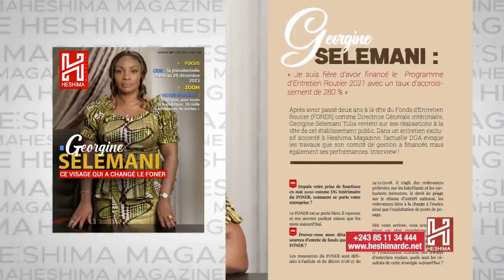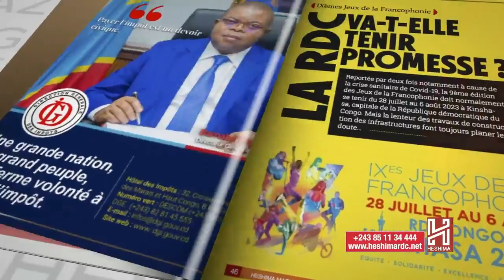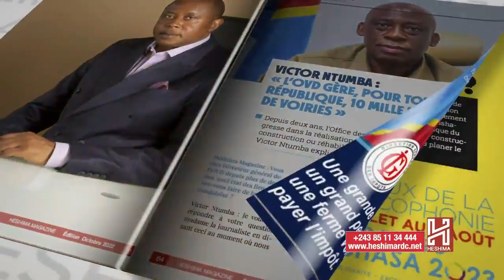SUISSE : FATSHI PIÉGÉ PAR BISELELE. FRANÇOIS BEYA PARDON. BIFORT UN CONSEILLER AU PASSEPORT RWANDAIS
ABBE SHOLE DU 18/01/2023 .
Trésor LUMBU demande pardon à François BEYA pour l'avoir cloué au mur sur une affaire montée de toutes pièces pour faire diversion alors que le vrai auteur était Bifort BISELELE l'héritier de Joseph KABILA KABANGE aux côtés de Félix Antoine TSHISEKEDI à la présidence.

Aujourd'hui, nous sommes tous entrain de comprendre que François BEYA n'était rien d'autre qu'un élément gênant pour le plan d'assassinat du Pro5 par BISELELE pour faciliter la balkanisation de la RDC au profit du Rwanda et de la communauté internationale.

En Suisse, le Rawanda a utilisé la sœur à BISELELE pour poser une question tendancieuse au Président Félix afin de juger ses intentions.

Scandale, un conseiller du Président au passeport Rwandais !